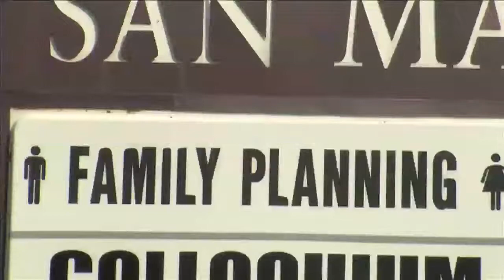Budget Cuts for Family Planning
Texas State students seeking birth control methods could be affected by recent budget cuts. Ryan Cochran has more in this Bobcat Update.